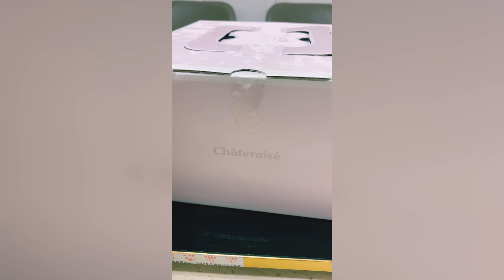Chateraise Strawberry Tart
Strawberry Tarte by Chateraise
Tart pastry with whipped cream, sponge cake & cream cheese.
Topped with Glazed Strawberries & blueberries.
Come see for yourself.
Much Love